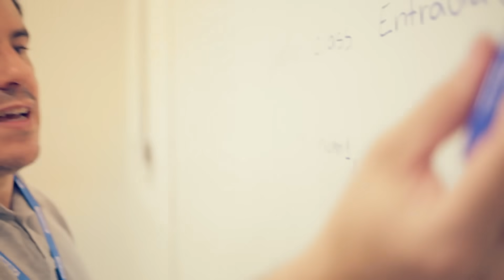SESI SENAI TEM FUTURO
TODO MUNDO QUER UMA BOA EDUCAÇÃO E UM FUTURO MELHOR.

ENTÃO, ESCOLHA UMA EDUCAÇÃO QUE JÁ TEM O FUTURO DENTRO DELA.

AS ESCOLAS SESI E O SENAI TÊM TUDO ISSO.

QUER VER?

SE TEM PROFESSORES QUE CONECTAM SEU FILHO COM AS NOVAS TECNOLOGIAS, MAS TAMBÉM ENSINAM VALORES E VIRTUDES, TEM FUTURO.

SE TEM A TECNOLOGIA DE PONTA DA INDÚSTRIA DENTRO DA SALA DE AULA, TEM FUTURO.

SE TEM PREPARAÇÃO E APOIO PRA FAZER O MELHOR NO ENEM, TEM FUTURO.

E, SE TEM O CONHECIMENTO QUE A INDÚSTRIA PEDE NA HORA DE CONTRATAR, ENTÃO, TEM FUTURO DEMAIS.

NÃO FALEI? ESSES AÍ TÊM FUTURO.

SE TEM ESCOLA SESI, TEM FUTURO.

SE TEM SENAI, TEM FUTURO.